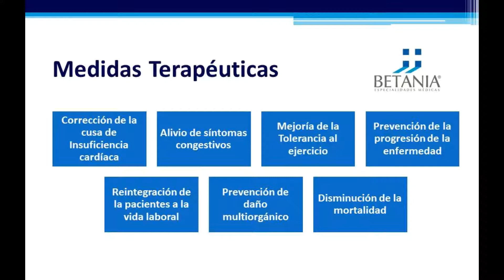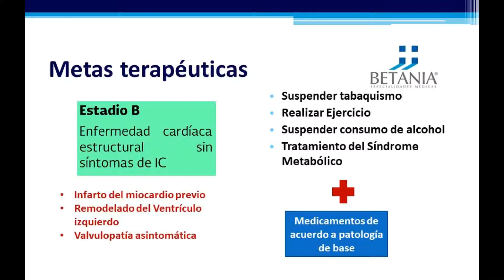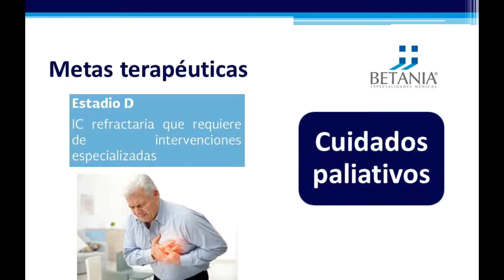Insuficiencia Cardiaca Crónica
¿Qué es es la insuficiencia Cardíaca?
Afección por la que el corazón tiene dificultades para bombear la sangre a través del cuerpo. Puede formarse durante un largo tiempo. Los síntomas incluyen disnea, problemas para hacer ejercicios, fatiga e hinchazón de los pies, los tobillos y el abdomen. La insuficiencia cardíaca crónica puede ser por causa de una enfermedad de una arteria coronaria, un ataque cardíaco o hipertensión.